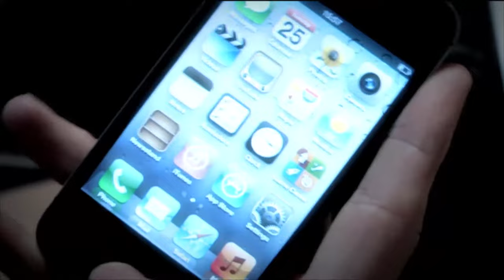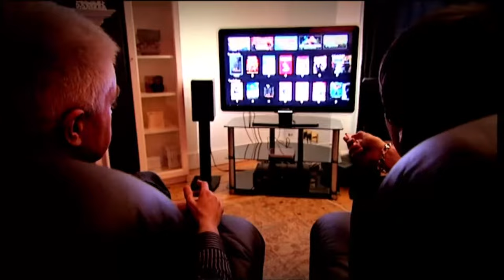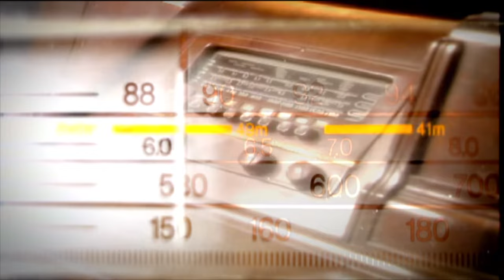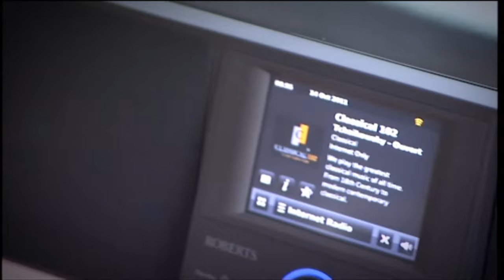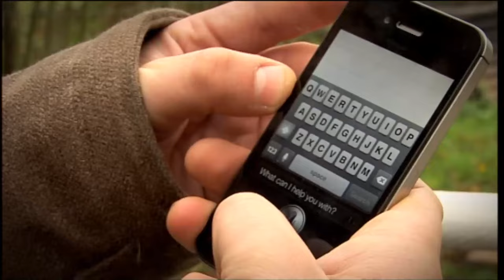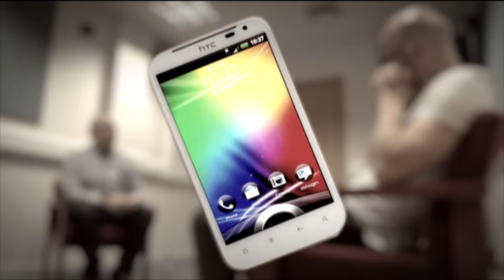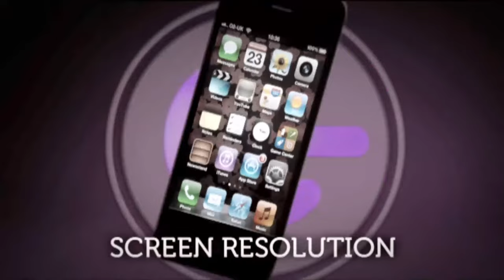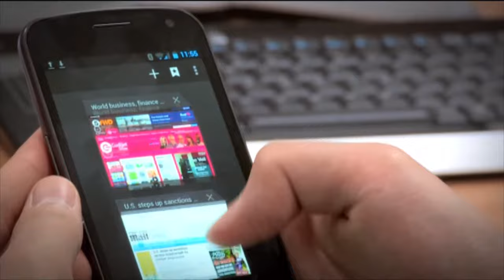Driving the ULTIMATE Water & Land 65mph FastTrack Invention | Gadget Show FULL Episode | S16 Ep18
Produced in 2011, Series 16 of The Gadget Show is here! In episode 18, Polly tests out the Land and Water Mobile ...the FastTrack! Apple's latest version of its market-leading smartphone, the iPhone 4S, hits the shops this autumn. But are customers buying a convenient bundle or a quality package? With a comparable budget, Suzi Perry sets out to buy as many gadgets as possible, and test them against the iPhone's capabilities. And in the States, Pollyanna checks out the frontline of military tech - an amphibious tank.